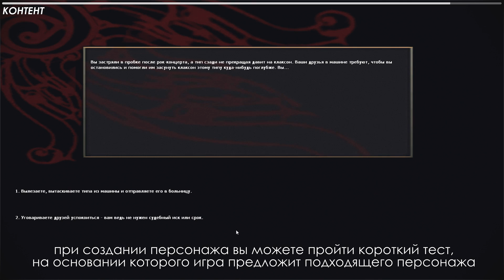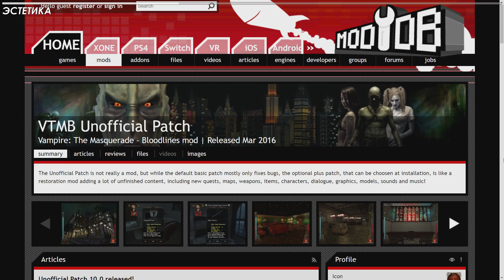Обзор Vampire: The Masquerade - Bloodlines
Делюсь своими впечатлениями от одной из самых легендарных ролевых игр про вампиров.

• Мой Discord-сервак (совместные игры и общение про игры, кинцо-анимцо и т. д.)